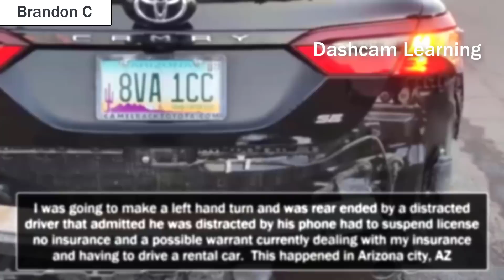ROAD RAGE | CAR CRASH | BRAKE CHECK | BAD DRIVERS | KARENS | CRASHES | INSTANT KARMA | USA